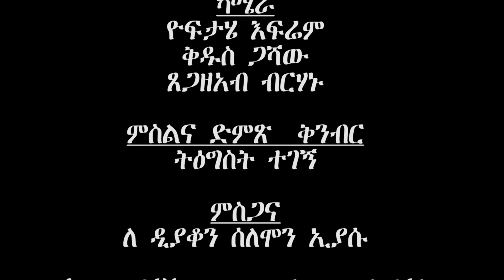#185 ሰይጣንን በዓይኔ አይቼዋለው | የቻሉት | ከ ወጣት ናሆም ጋር . . .| 2023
ሰይጣንን በዓይኔ አይቼዋለው | የቻሉት | ከ ወጣት ናሆም ጋር . . . በ GOHE TELEVISON የሚቀርብ ፕሮግራም  የቻሉት